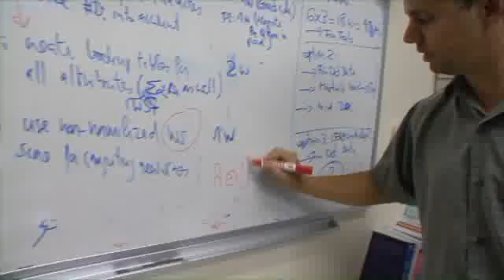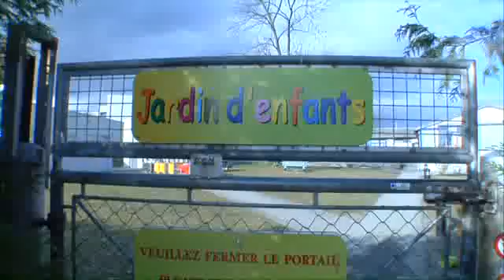Spotlight on CERN : Quality of life